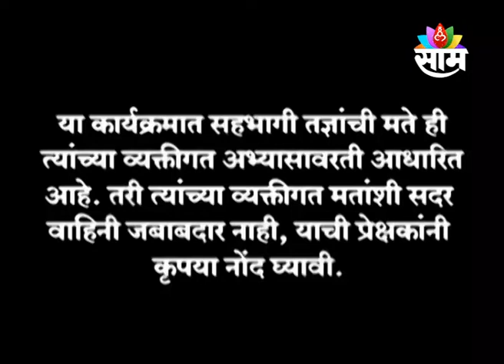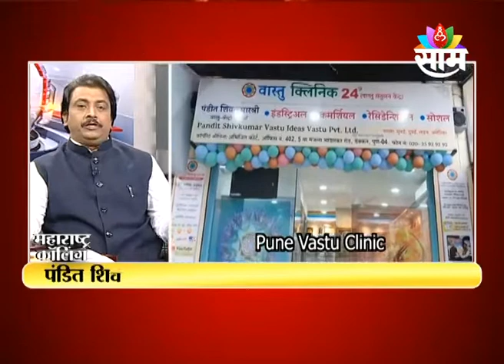01 NOVEMBER 2022 | MAHARASHTRA CALLING | PANDIT. SHIVKUMAR SHREE | SAAM TV